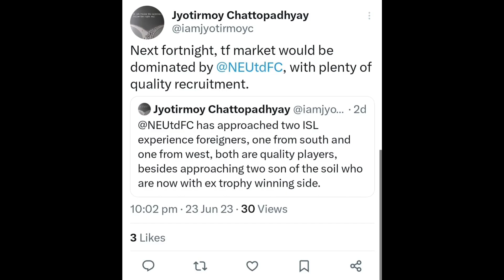NORTH EAST UNITED FC NEW SIGNING FARUKH, SAMTE, KELVIN ARSE ...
VLOGING CHENNEL LINK

of the copyright Act 1976 allowance is made for fair use for purposes such as criticism, comment, news reporting, scholarship and research, fair use is a use permitted by copyright statue that might other wise be infringing, non profit, educational or personal use tips the balance in favour of fair use